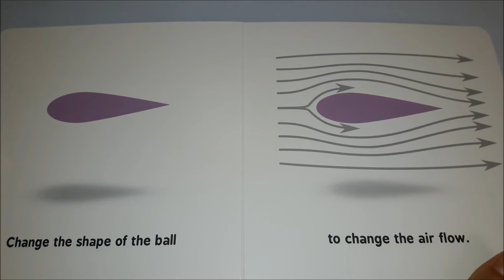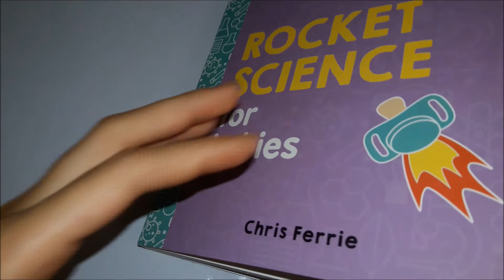🚀 ROCKET SCIENCE for "babies" 📚🤯 Storybook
(2016, 2018) by Chris Ferrie
Published by Sourcebooks Inc.

Entertaining, educational and Interesting story book to READ with your kids to SUCCEED with EASY to READ ALONG Auto Generated ENGLISH CAPTIONS & SUBTITLES